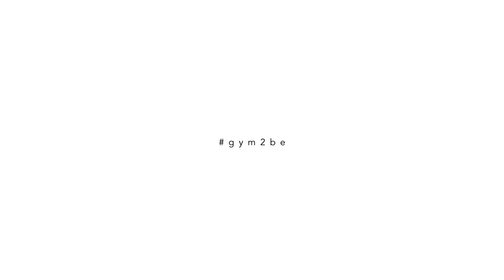LIVE WORKOUT // 30 MIN. BAUCHKILLER AB WORKOUT // UTE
Missed out on our live ab workout? - Don't worry, you can do it, whenever and wherever you like!

Join us in this challenging ab-workout that can be done whenever and wherever you like.
You don't need any equipment or weights!!

The video is in full length which means you just follow whatever your FITSEVENELEVEN coaches are doing. There are little rests in between. Feel Free if you need to pause longer.

We recommend to complete this workout 2-3 times a week.Looking for more?